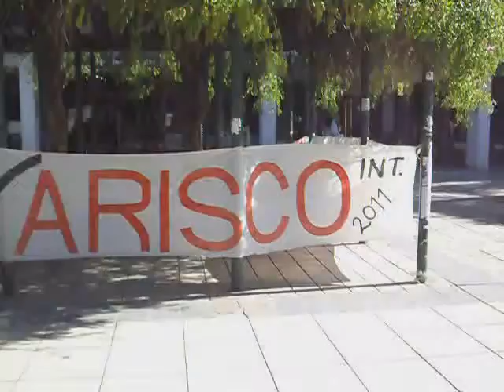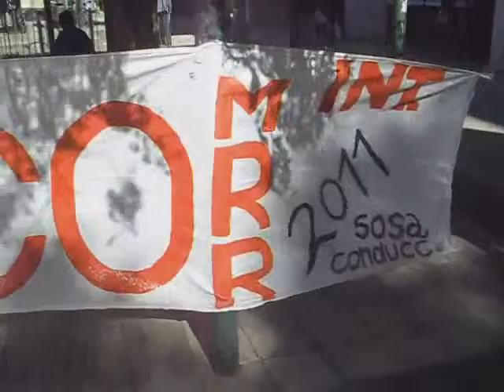Varisco Intendente 2011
MOVIMIENTO RENOVADOR RADICAL PARANÁ, APOYANDO A  SERGIO  VARISCO INTENDENTE 2011...